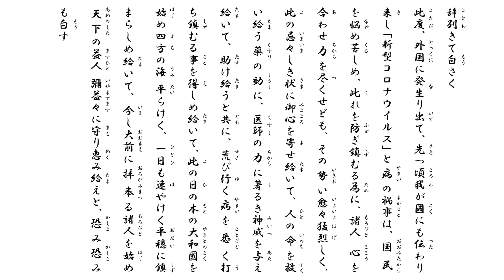【新型コロナウイルス】神棚で唱える 新型コロナウイルス疫病除祈願の祝詞 #270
みなさんのご家庭の神棚でも、ぜひ一緒に祈って下さい。

新型コロナウイルス疫病除祈願の祝詞

田舎の神社で、神主がんばるん( *･∀･)9ﾞ
【石楠花の里総鎮守　宮崎神社】
広島県東広島市福富町下竹仁71-1

【神社の護持・祭事への寄付・協賛をお願いします】
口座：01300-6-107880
ゆうちょ銀行（郵便局）　【店名】139　【口座番号】当座0107880
宮崎神社（ミヤザキジンジャ）